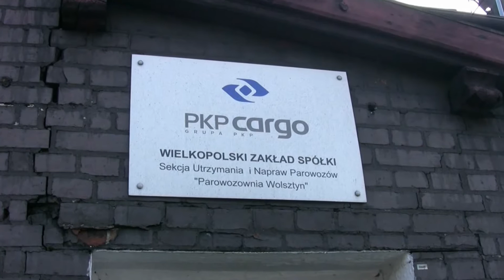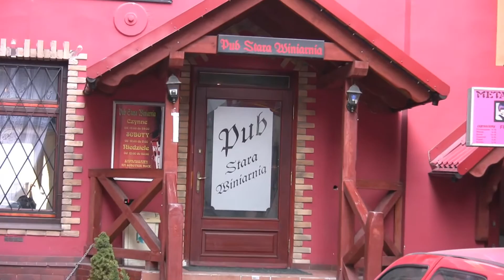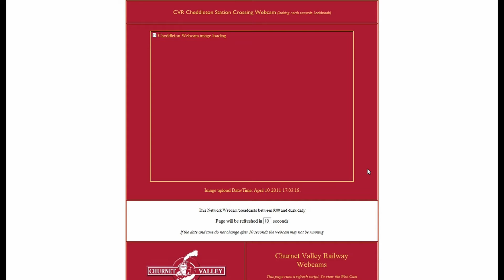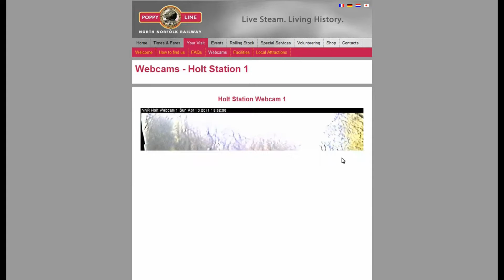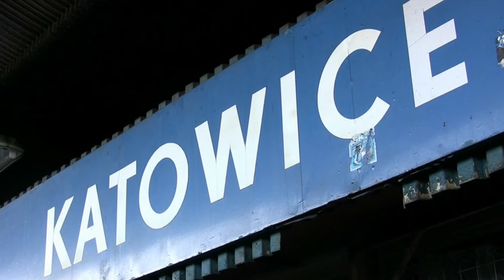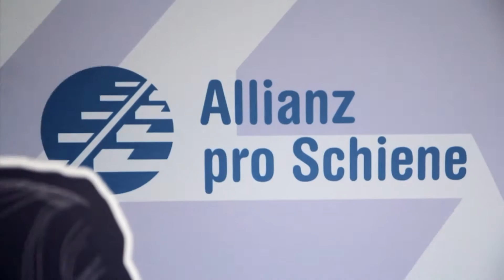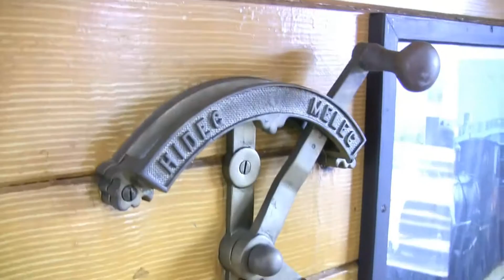24.4.2011 KOLEJWIZJA - WOLSZTYN. KATOWICE. WĘGRY II. KOLEJARZ Z SERCEM.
Tym razem z następnymi tematami:  MIGAWKA: Parada parowozów w Wolsztynie dnia 30 kwietnia br. W SIECI: Kolejowe web camy. DWORCE: Dworzec w Katowicach -- jakim był, jest, będzie. GŁÓWNY TEMAT I: Niemiecka „Koalicja na rzecz kolei" wyrózniła po raz pierwszy trzech „kolejarzy z sercem" za szczególnie miłe potraktowanie pasażerów.  GŁÓWNY TEMAT II: W drugiej części naszego reportażu o kolejach na Węgrzech jedziemy parowozem serii Ia (220) z 1990 roku na linii normalnotorowej do Kismares. Po drodze obserwujemy także współczesne pojazdy kolejowe tego kraju.
 This edition of KOLEJWIZJA, the Polish internet heritage rail TV, with a bunch of actual news: Steam locomotive parade at Wolsztyn April 30th, 2011. Rail webcams. Katowice main station yesterday, today, tomorrow. German „Rail Alliance" for the first time do honour to three „railway employees with a heart" treating rail passengers especially nice. Part II of our report on Hungarian rail: Having a steam locomotive of Ia (220) class from 1900 at the top, we take a trip on the main line to Kismares.
KOLEJWIZJA, das Internet-TV des polnischen Eisenbahn-Museums-Dachverbands PFK, diesmal mit den Themen:  Dampflokparade in Wolsztyn am 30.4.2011. Eisenbahn-Webcams. Der Bahnhof von Katowice (Kattowitz) gestern, heute, morgen. Deutsche „Allianz pro Schiene" ehrte zum ersten Mal drei „Eisenbahner mit Herz" für besonders hilfsbereite und nette Behandlung von Bahnreisenden. Im zweiten Teil unseres Berichts von Ungarns Bahnen fahren wir auf der Hauptstrecke mit einer Dampflok der Baureihe Ia (220) von Budapest nach Kismares. Unterwegs sehen wir auch zeitgenössische ungarische Bahnfahrzeuge.